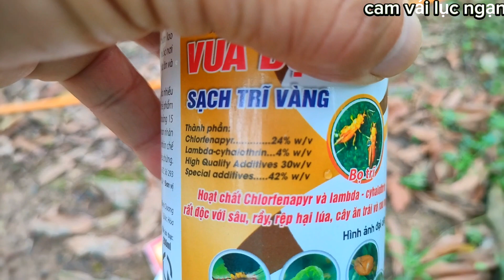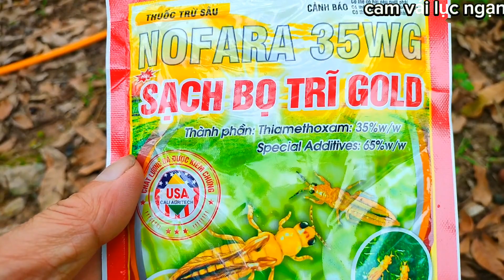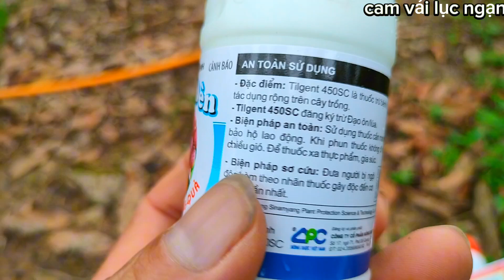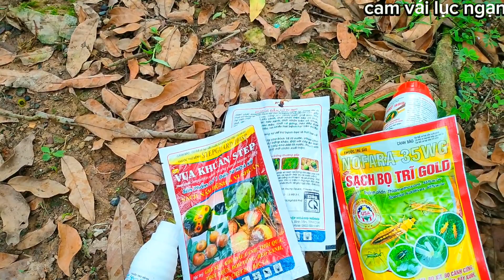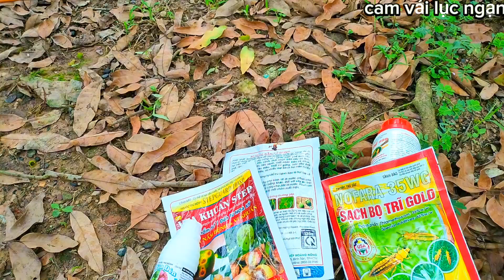Chăm Sóc Cam Quả,Bị Nấm Khuẩn Cháy Lá Tẩy Trái Phun Thuốc Quan Trọng Làm Ngay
Chào các bác và các bạn đã đến với video kênh cam vải lục ngạn. đây là kênh luôn chia sẻ những video mới chăm sóc cam quả đang trong thời điểm phát triển.
gửi tới các bác và các bạn, những Chia sẻ kinh nghiệm chăm sóc cây ăn quả các loại đơn giản Nhất.
Các bác và các bạn xem video hay hữu ích cho mình xin một like một chia sẻ và đừng quên đăng ký kênh ủng hộ mình nhé mọi ý kiến đóng góp xin vui lòng để dưới bình luận.
mình cảm ơn rất nhiều.